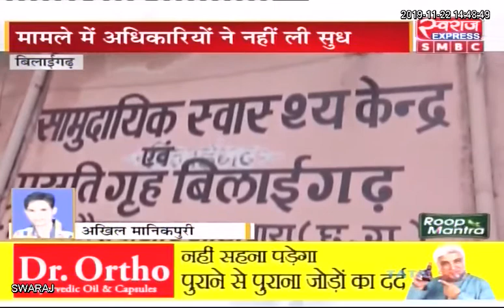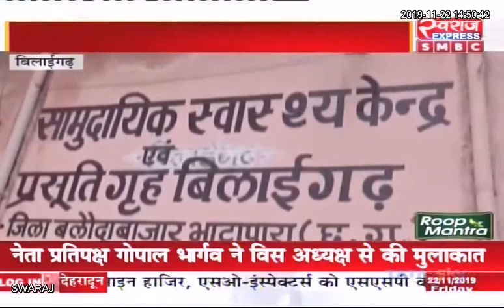Bilaigarh News CG: जंग लगता एक्सरा मशीन